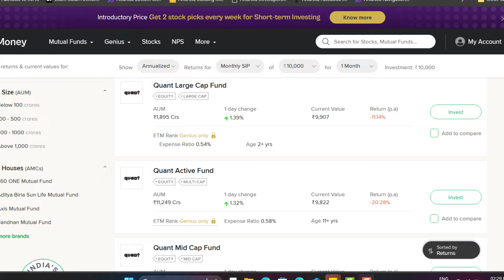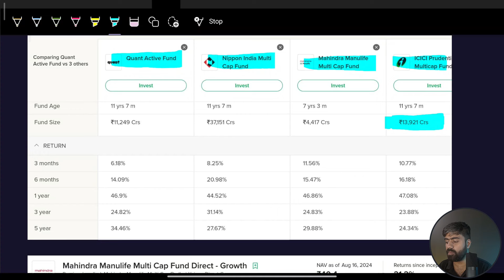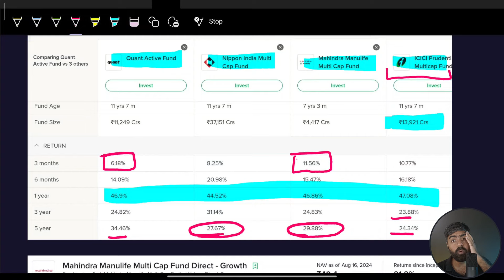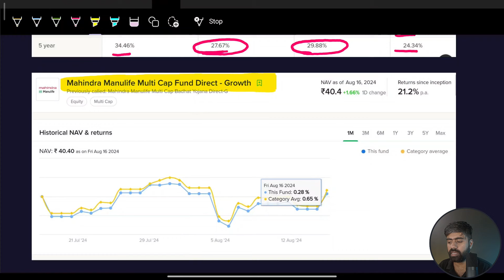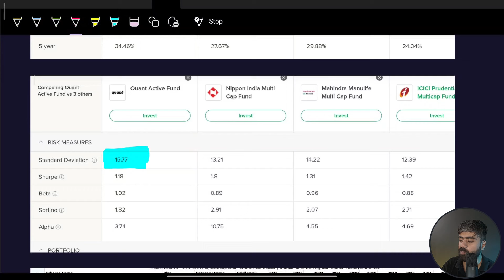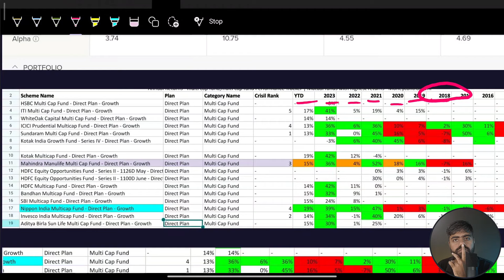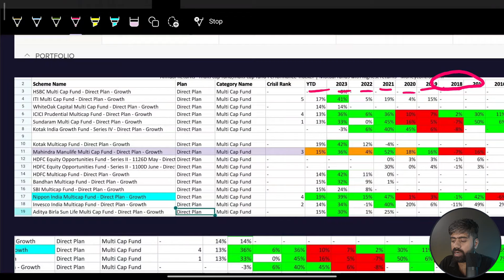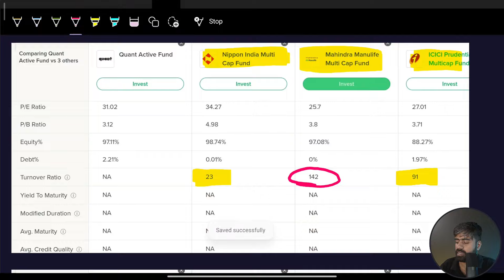Loss🔥 quant mutual fund direct growth fund review | mutual funds for beginners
In this video, we dive deep into an in-depth review of Quant Mutual Fund. Discover the unique strategies employed by Quant Mutual Fund that have set it apart in the market. Whether you're an experienced investor or just starting, understanding how Quant Mutual Fund operates can be crucial for your portfolio. We'll explore the performance metrics, key features, and long-term potential of Quant Mutual Fund, giving you the insights needed to make informed investment decisions.

quant Smallcap mutual fund
quant mid cap mutual fund
quant psu fund